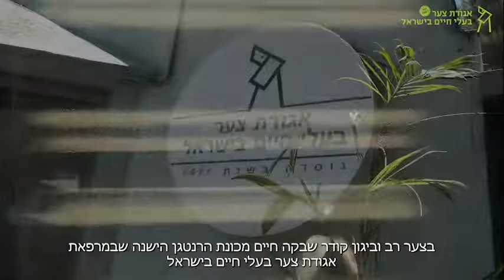מכונת רנטגן חדשה לאגודת צער בעלי חיים בישראל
בצער רב וביגון קודר שבקה חיים מכונת צילום הרנטגן העתיקה שבמרפאת אגודת צער בעלי חיים בישראל.
מכונת רנטגן עתיקת יומין שעשתה עבודתה נאמנה ושירתה ועזרה לאלפי בעלי חיים עם הצילומים והפיענוחים.

צילומי רנטגן  נחוצים וחשובים מאוד במרפאה ווטרינרית שמשרתת את בעלי החיים של הקהילה, ובנוסף מעניקה טיפול לבעלי החיים הנטושים שמגיעים לבית המחסה שלנו, שזקוקים לטיפול, מקלט והגנה.

רכשנו חדר רנטגן חדש, מכונת צילום מהדור הבא, ואנו זקוקים לעזרתכם במימון התחייבותנו.
עלות חדר הצילום בכללותו כ 110,000 ש"ח.

אנא פתחו את לבכם, היו נדיבים וזכרו שכל רווחי המרפאה הווטרינרית שעובדת 7 ימים בשבוע, בבית האגודה בתל אביב מופנים ישירות לטיפול בבעלי חיים נטושים.

לתרומות ניתן להיכנס לאתר של אגודת צער בעלי חיים בישראל

תודה על תשומת הלב ותודה מקרב לב, משפחת אגודת צער בעלי חיים בישראל